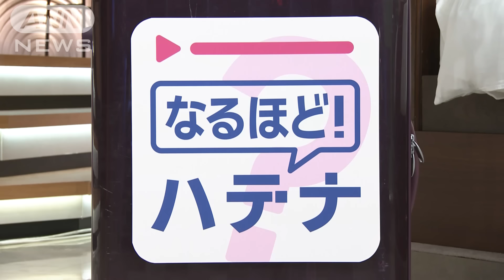ホテルのベッドにある「布」どう使う？ プロ直伝！活用法 GW旅行先で気になる【スーパーJチャンネル】(2024年5月1日)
ホテルのベッドには、布がかけられていることがあります。正しい使い方を知っていますか？

■ホテルのベッド…この布って何？

　ゴールデンウィークも中盤戦に突入。今まさに旅行中の人、はたまたこれからお出かけの人も多いのでは？

　そこで、ホテルに泊まった時、「ベッドの上にかけられているこの布、一体何だろう？」と疑問に思ったことありませんか。

　南国のホテルの一室のつもりでお送りしています。ホテルの部屋で見かけることがあるベッドの上の布は、一体何でしょうか。

　では、正しい使い方を知っていますか。ここで分からない人のためのヒントです。

　この布は「ベッドスロー」という欧米発祥のアイテムです。ですから、日本と欧米の文化の違いを考えると、答えが見えてくると思います。

　欧米では室内でも靴を履く文化がある中で、ベッドが汚れないように靴を履いたままの足の部分を乗せて使うものです。

　日本人だと、なかなか土足でベッドに上がることに抵抗がある人が多いので、正しい使い方をする人は少ないと思います。

■どう使う？　プロ直伝の活用法

　今回、ベッドメイクをしてくれた品川プリンスホテルが日本人でも活用できる別の使い方を教えてくれました。

　スーツケースを転がすと、キャスターの部分は、靴と同じぐらい汚れませんか？

　そこで、スーツケースを乗せて広げ、キャスターの部分をベッドスローの上に乗せると、汚れないです。

　ホテルの部屋だと、ちょっと狭い所もあると思いますが、ベッドの上に乗せても汚れないということです。

（スーパーJチャンネル「なるほどハテナ」2024年5月1日放送）